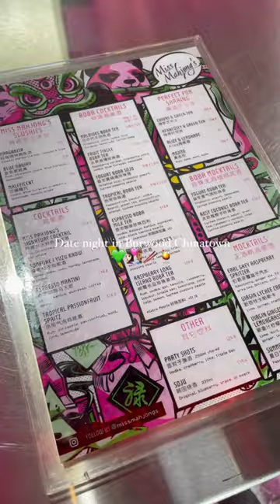❤️ Date Night at Burwood Chinatown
shortvideo Your date night just got a whole lot better❤️ Thanks @memoirswithmomo for the visit & sweet video🥰